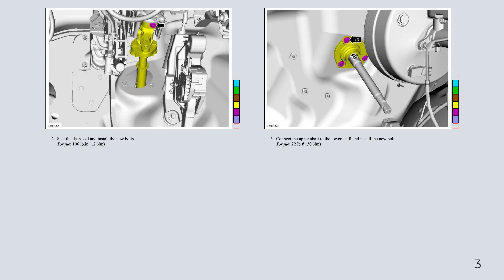Ford F-150 13th Gen - Steering Column Upper Shaft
Steering Column Upper Shaft (~$60)